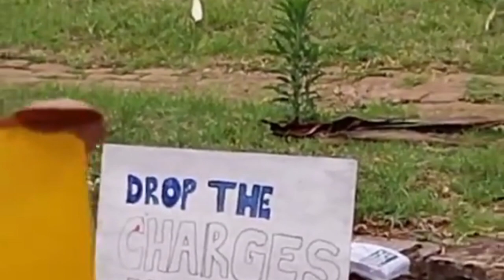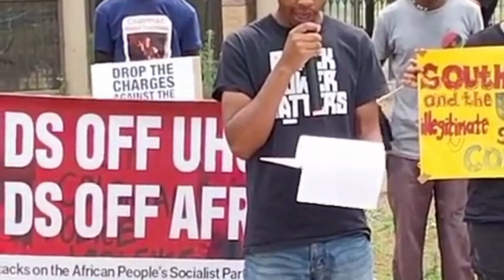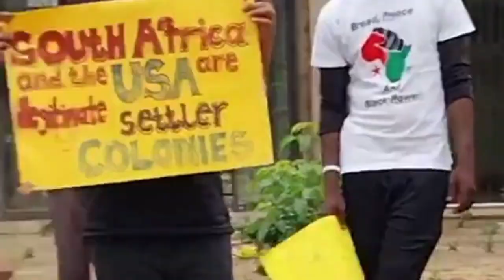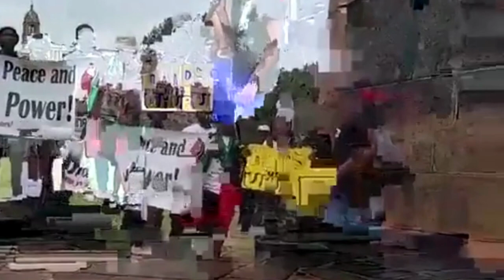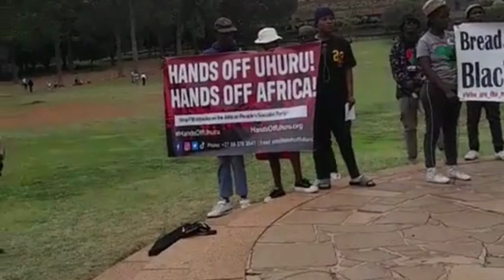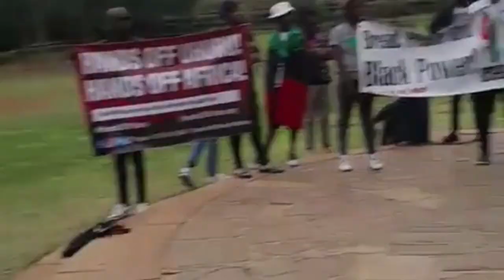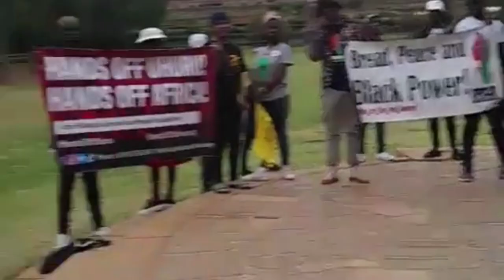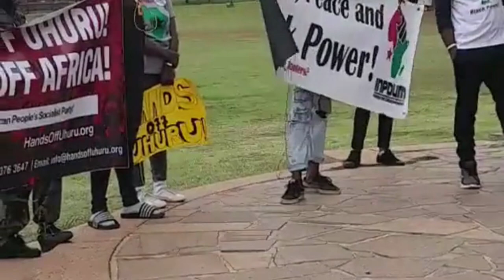Africans in Pretoria, South Africa say, "Free Palestine! Drop the charges against the Uhuru 3!"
On Saturday, November 4, 2023, the Black is Back Coalition for Social Justice, Peace and Reparations conducted its 15th Annual Black People's March on the White House, co-sponsored by the Hands Off Uhuru Fightback Coalition.

For the first time, the Black People's March occurred simultaneously in various parts of the world, including Los Angeles, California, London, England, Liberia, Namibia, Sierra Leone and Pretoria, South Africa.

The call to drop the bogus charges against Chairman Omali Yeshitela and the Uhuru 3, as well as the unity of African and Palestinian people in the struggle against colonialism, could be seen and heard around the world.

Watch the full event from Pretoria, South Africa here, organized by the African People's Socialist Party - Africa Region and the International People's Democratic Uhuru Movement!